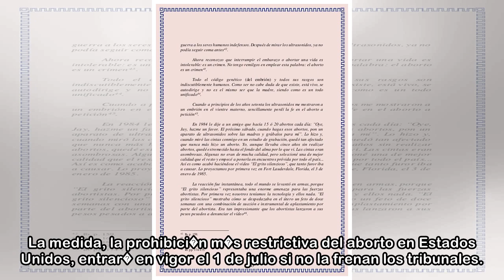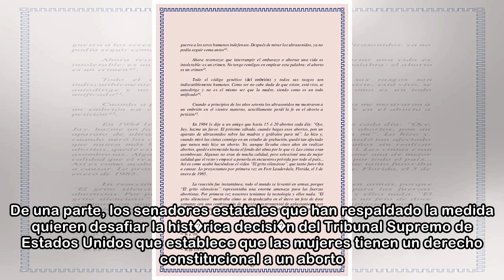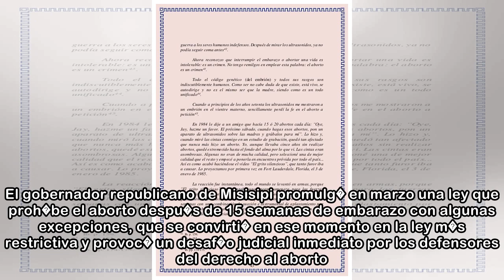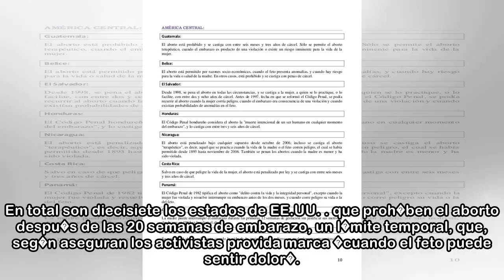Si el feto late, prohibido abortar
redacci�n / la voz 06/05/2018 09:26 h La pol�mica sobre el aborto est� al rojo vivo en EE. UU. La gobernadora republicana del estado norteamericano de Iowa, Kim Reynolds, promulg� el pasado viernes un...